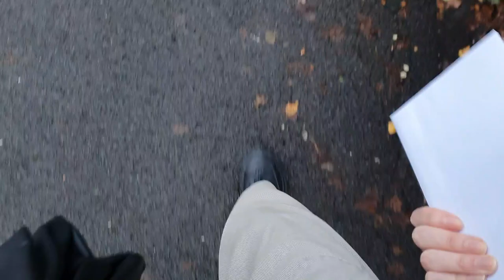Slow living livestyle in the city - a day in my life - introvert living in 50s midcentury apartment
Let me show you a day in my life: From a typical german breakfast to opening some parcels, grocery shopping and a thunderstorm. A slow living video - introvert style.